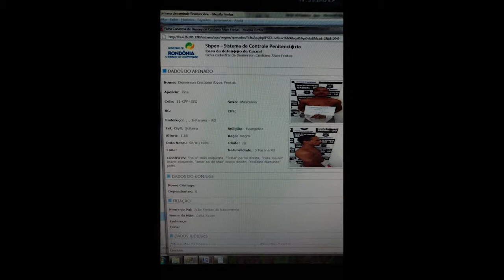link fugitivos cacoal